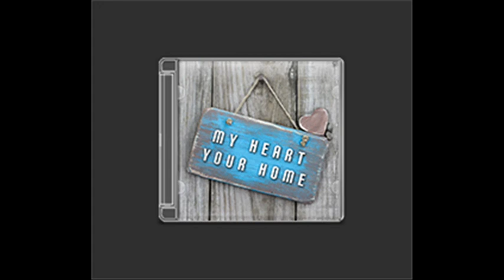13 One Touch of Love (My Heart, Your Home) - Per Bjerregaard, Florence Bjerregaard